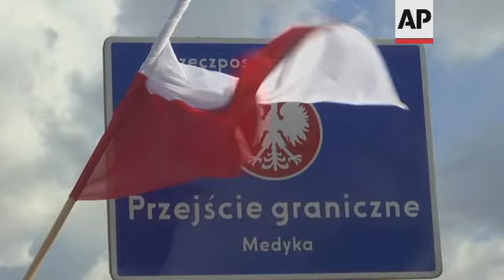Belgian PM visits Poland's Medyka border station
RESTRICTION SUMMARY:
ASSOCIATED PRESS
Medyka - 12 April 2022
1. Various of refugees at Medyka border station
2. Various of Belgian Prime Minister Alexander De Croo visiting the station
3. Mid of refugees
4. SOUNDBITE (English) Alexander De Croo, Belgian Prime Minister:
"We see the facts and the facts are that you see war crimes that have taken place, we see atrocities that we would not have imagined that happened and every day we see new ones and we see more. These things cannot happen undocumented. So we need to make sure that everything is collected, is analyzed and people are prosecuted. And we have done that in the past with Yugoslavian war. We've also prosecuted people and people got convicted in the end, and I'm convinced that here we can do exactly the same."
5. Various of Ukrainian refugees at Medyka border station
6. SOUNDBITE (English) Alexander De Croo, Belgian Prime Minister:
"We have to help people in places like this. These are the most vulnerable people, it's mothers with young children who come here. They need first, relief, help here, give them food, give them some humanity, they come from very difficult circumstances and then as European countries will do everything to help them out. Some countries, some people stay in the neighbourhood, some people come to Belgium and we give them the full social support in Belgium. They have access to health care, to social services, to schooling and that's what we hear when we talk with Ukrainian refugees. They have two questions: "can my child go to school?" and the mothers ask: "can I work somewhere because I want to contribute to society?". So in moments like this when when we see that humanity is being shattered in this incredible war, where the Russian army is doing things which are so far away from humanity, the best thing we can do as European countries is provide humanity"
7. Various of refugees entering Medyka border station
8. SOUNDBITE (English) Alexander De Croo, Belgian Prime Minister:
"So on European side, we do a number of things. One of them is sanctions, and the economic sanctions are quite severe and are really touching the Russian economy right in the heart and limiting the capacity of managing the war. Second element is isolating Russia and isolating them from the rest of the international community. We are also providing the Ukrainians with the means to defend themselves through weapons, but also humanitarian aid. And the last element is on the war crimes, and the war crimes are there. The facts are there. There are people who are responsible and that needs to be collected, analyzed and in the end prosecuted"
9. Various Medyka border station and refugees
STORYLINE:
Belgian Prime Minister Alexander De Croo on Tuesday said that those responsible for war crimes in Ukraine should be prosecuted.
Speaking on a visit to Poland's Medyka station, where many Ukrainian refugees have fled, De Croo drew parallels to the Yugoslavian war, saying he was convinced that those responsible for war crimes would eventually be punished and prosecuted.
He said that war crimes and atrocities committed by Russia in Ukraine were "facts" and that evidence needed to be collected and analysed.
De Croo also said that the best thing European countries could do for Ukrainian refugees fleeing the country was to "provide humanity".
2.6 million Ukrainian refugees have fled to Poland via the Medyka station since the beginning of the Russian invasion on February 24.